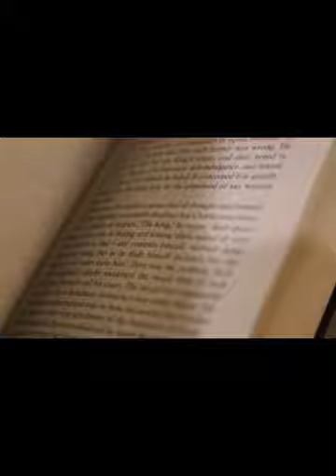Photograph-Ed Sheeran acoustic cover.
Tried to make the footage as appropriate to the lyrics as possible. Watch out for my cameo at 1:59.😀 Taken on a recent trip from Copenhagen to Malmo. Props to everyone who likes, shares and subscribes to the channel, it's much appreciated 👊.